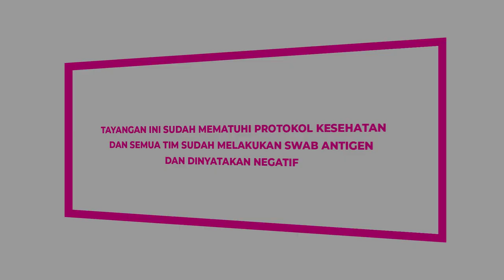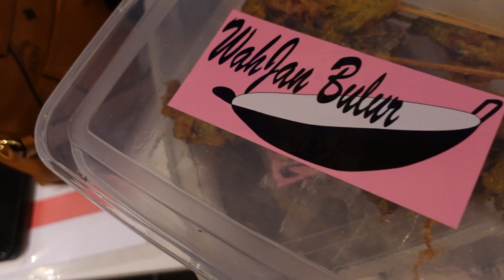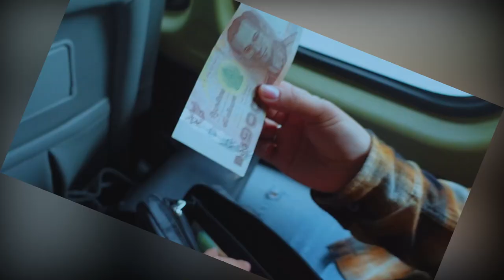BEDA DARI AJANG KECANTIKAN YANG LAIN! INILAH KEUNGGULAN MISS GRAND INTERNATIONAL!!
Hallo, Gemeser!!

Ketemu lagi sama akuu!! Masih dalam rangkaian kegiatan aku selama di Bangkok, hari ini aku mau main ke mall yang letaknya gak jauh dari hotel tempat aku stay selama di sini. Gak cuma itu, hari ini aku juga mau ketemu sama salah satu teman baik aku, Kike Sanchez. Seneng banget karena udah cukup lama gak ketemu sama dia!! Tapi, kali ini gak cuma aku lohh, Aurra juga berkesempatan untuk bertemu dengan salah satu temannya saat Miss Grand International 2020, yakni Miss Grand Wales, Kathryn Fanshawe. Seru banget karena banyak hal yang kita omongin bareng-bareng disini. Yang buat tambah spesial, aku juga siapin lagi birthday surprise untuk Aurra dan Kike. Gemeser pasti penasaran kan sama apa yang kita bahas??

Yuk, daripada penasaran,  langsung aja cusss nonton videonya sampai akhir.